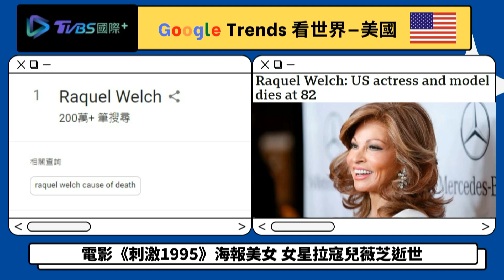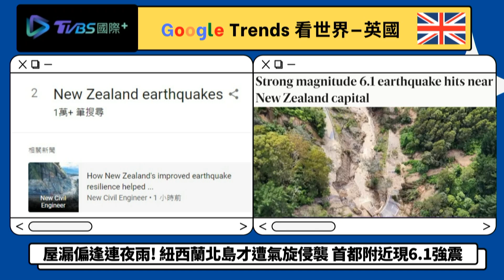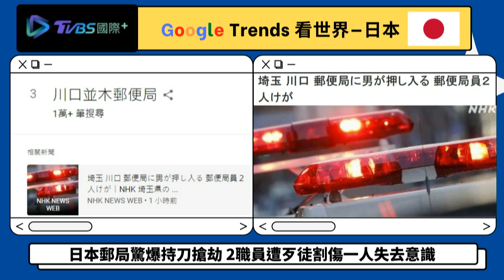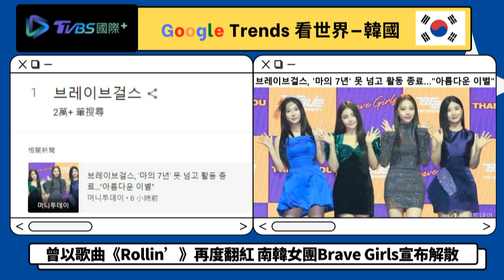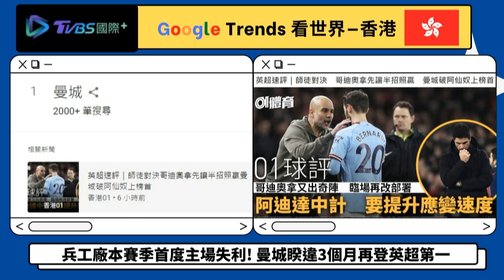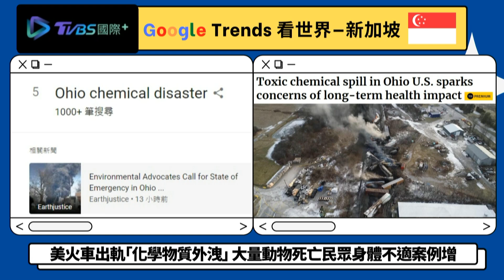【Google Trends看頭條】紐西蘭才遇颶風又有強震 政院房貸補貼拍板拿得到?｜TVBS新聞 2023.02.17@TVBSNEWS01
屋漏偏逢連夜雨!紐西蘭日前才遭到颶風侵襲淹大水，全國進入緊急狀態。15日晚間7時38分又發生芮氏規模6.1地震，地震深度48公里，紐西蘭全國約有6萬人感受到地震。行政院拍板房貸補貼設雙門，對於僅有1筆自用性質購置住宅貸款，名下持有房屋1戶以內，110年家戶所得合計於120萬元以內，原始核貸金額台北市850萬元（總價約1200萬元）以下，其他縣市700萬元（總價約1000萬元）以下。申請核定後一次撥付，每戶3萬元，預估可以減輕55萬房貸族的負擔。